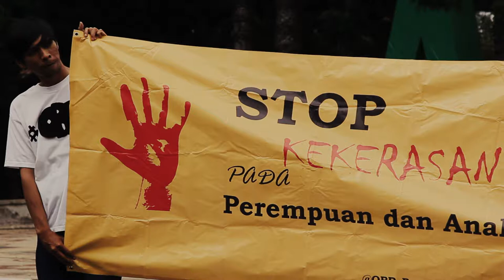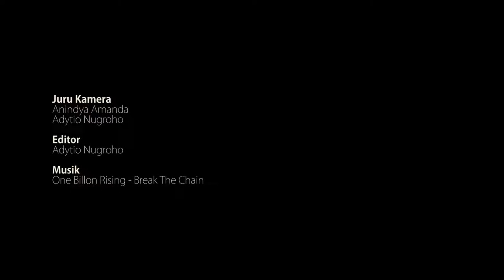Sorgemagz.com - [Aksi Warga] One Billion Rising Bandung - 2015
One Billion Rising (OBR) adalah gerakan global menolak kekerasan terhadap perempuan. Gerakan ini secara serentak dilakukan di seluruh dunia, tiap hari Valentine tanggal 14 Februari, dengan menari bersama. Kasus kekerasan terhadap perempuan merupakan isu besar. Menurut data PBB secara global, 1 dari 3 atau  35% perempuan di seluruh dunia pernah mengalami kekerasan. Yang menyedihkan, pelaku kekerasan didominasi oleh orang terdekat. Beberapa studi juga menyatakan bahwa 73% hingga 78% perempuan mengalami kekerasan oleh pasangan mereka sendiri. Ironisnya, banyak kasus kekerasan yang tidak pernah diberitakan. Lebih banyak lagi yang tidak dilaporkan.

One Billion Rising Bandung, digelar di Taman Cikapayang, 14 Februari kemarin. Selain di Bandung, One Billion Rising juga digelar di Jakarta, Yogya, Bali, dan beberapa tempat lainnya. Simak videonya.